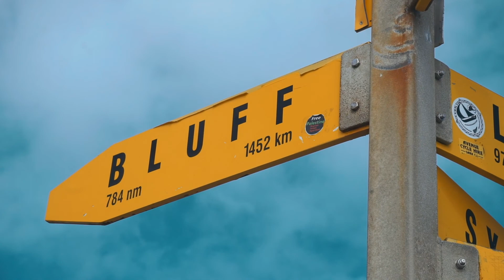Maják na konci světa (Cape Reinga a sandboarding v poušti)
Přijeli jsme na úplný sever Nového Zélandu. Cape Reinga je pro Maorskou populaci velmi důležité místo, zároveň se tu nachází velmi známý maják, kde se střetává Tasmanovo moře a Jižní Pacifik. Poté jsme jeli na písečné duny v Te Paki a tady jsme si to opravdu moc užili!

💻 CO POUŽÍVÁME K NATÁČENÍ:
Kamery:

Mikrofon:
Sony ECMGZ1M